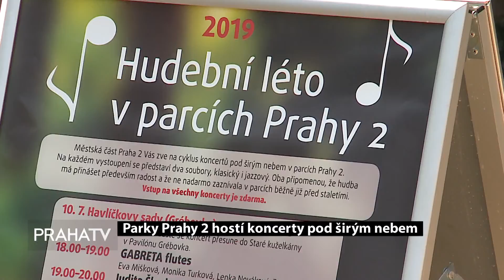Parky Prahy 2 zní hudbou